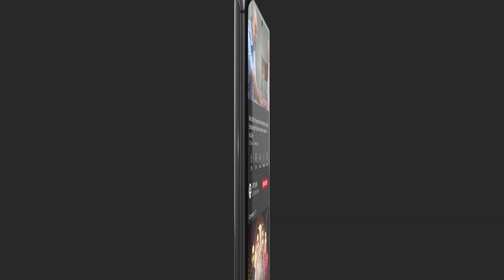Showbiz Industry Main Aane Ka Shauk?